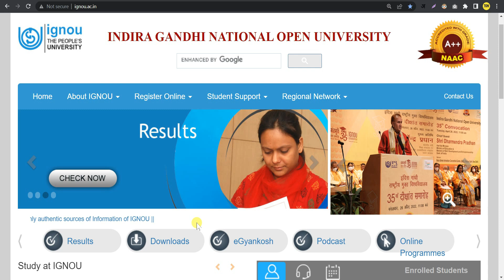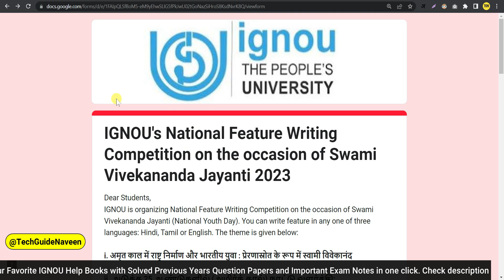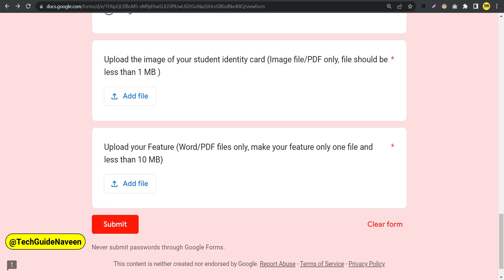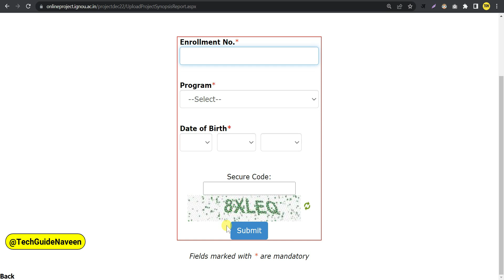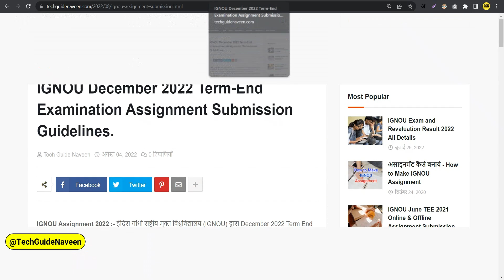IGNOU Released 2 Important Update For the All Students | सभी के लिए Cash Prize जीतने का मौका हैं!